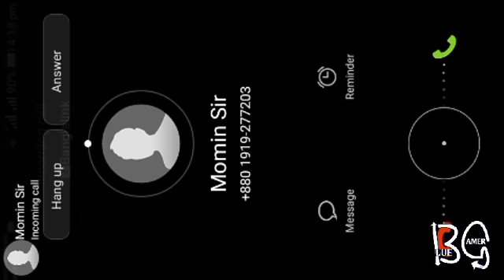Flight Pilot Simulator -GAMEPLAY NEW